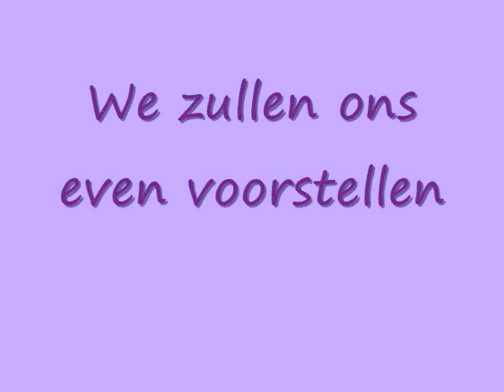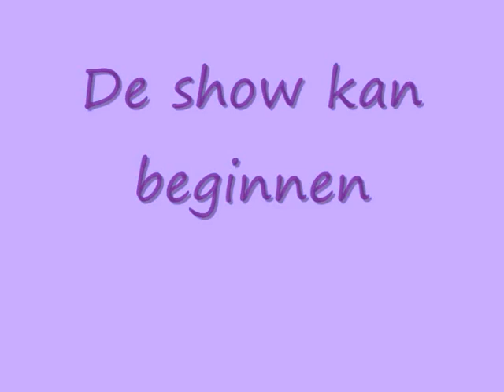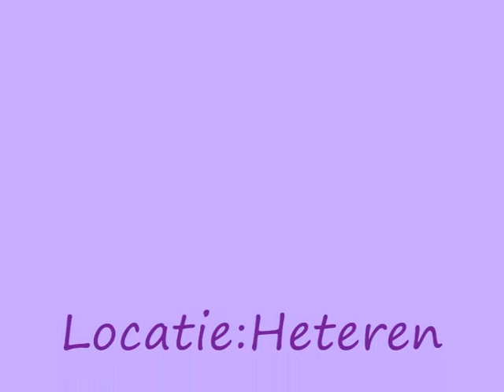Pedrolooparisjes.wmv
Jongehondendag in Heteren